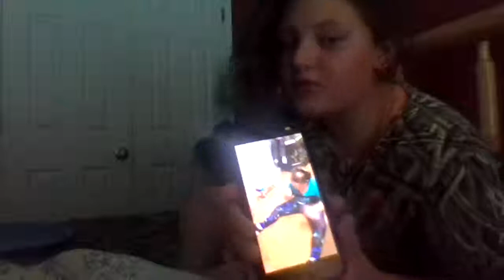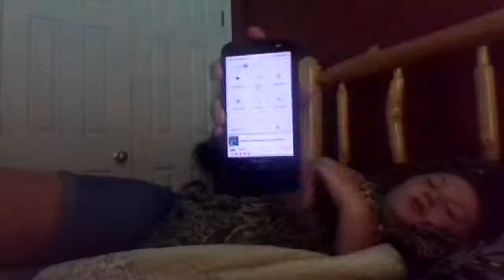try to find something to do to day